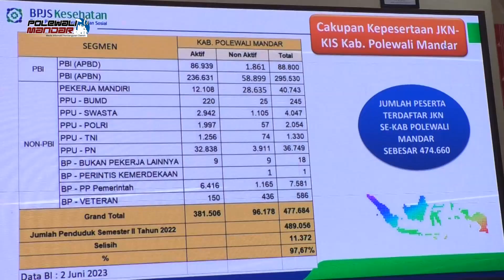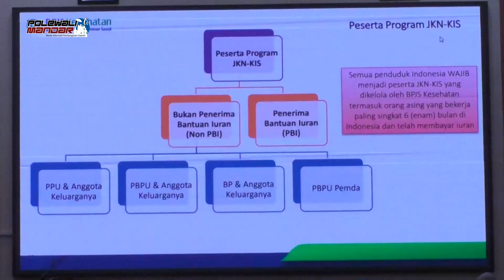Sosialisi Terpadu Program JKN Kabupaten Polewali Mandar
Sebagai upaya meningkatkan mutu pelayanan kesehatan, BPJS Kesehatan Cabang Polewali Mandar berkolaborasi dengan Dinas Penanaman Modal dan Pelayanan Terpadu Satu Pintu (DPMPTSP) dan Polres Polewali Mandar, melaksanakan Sosialisasi Program Jaminan Kesehatan Nasional, Kamis, 15 Juni 2023 di Ruang Pola Kantor Bupati Polewali Mandar.